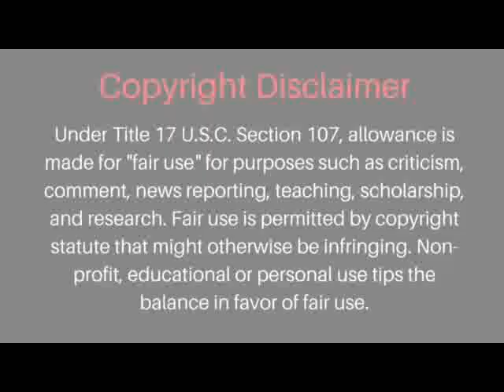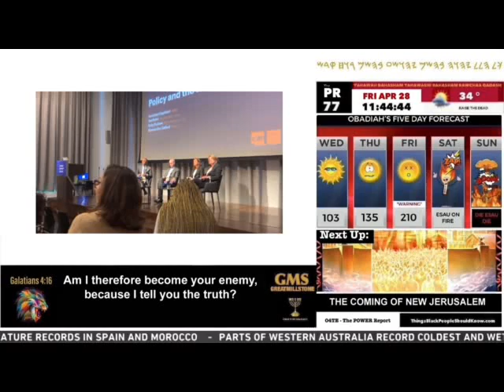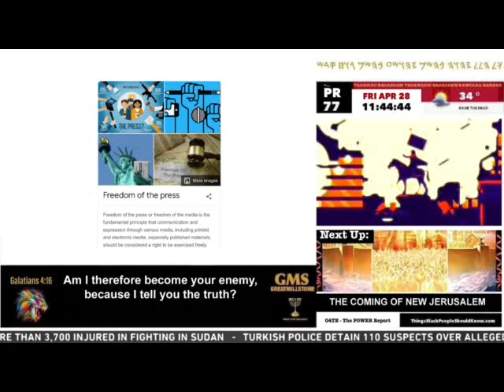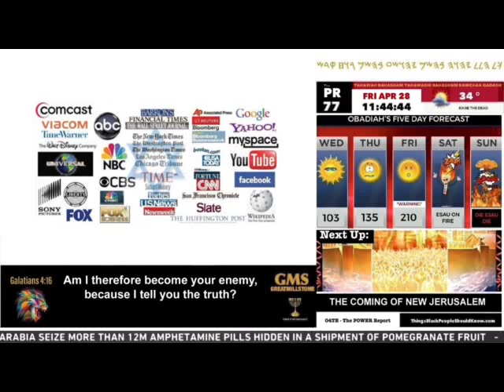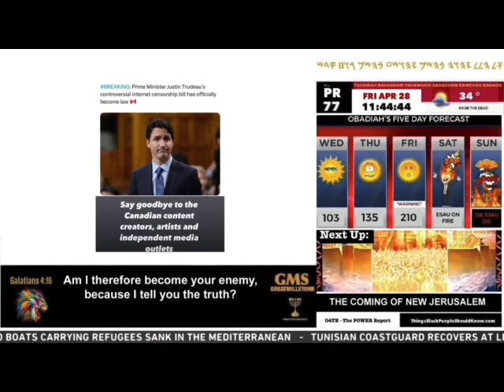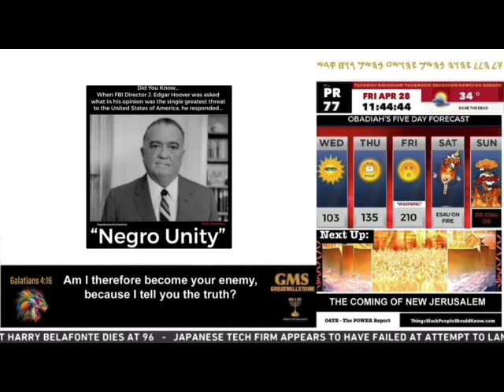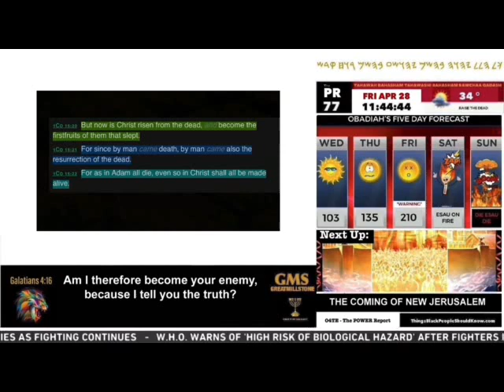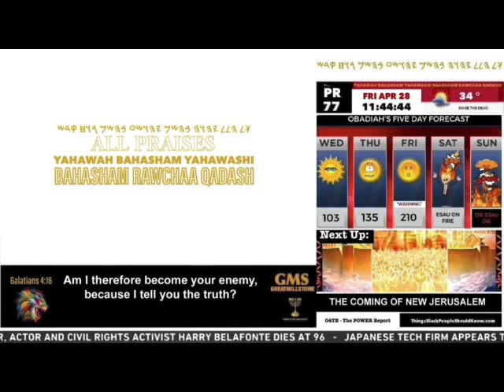When Keepin' It Real Goes Left!